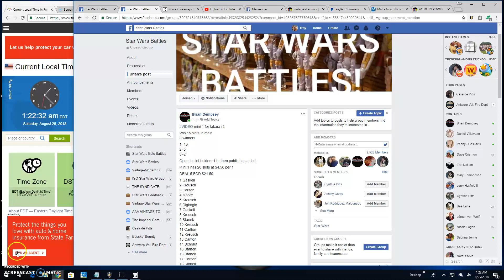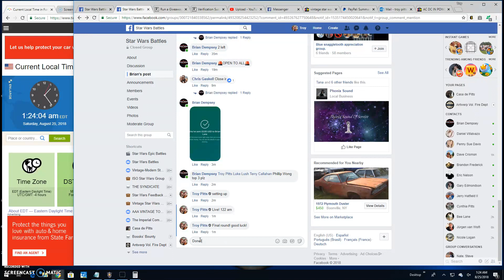Takara R2 mini 1 by Brian